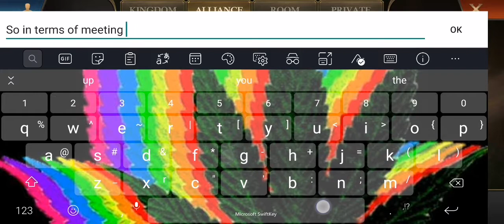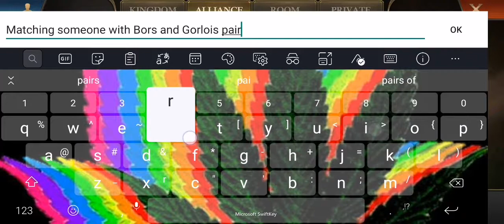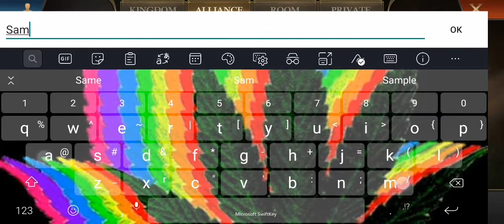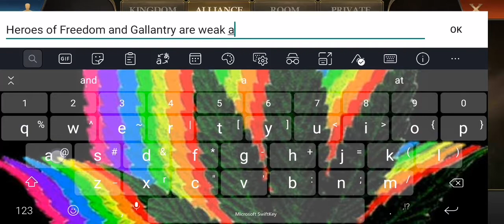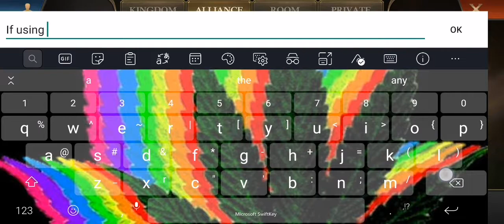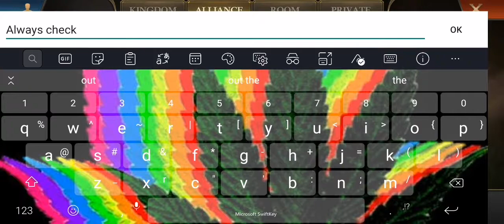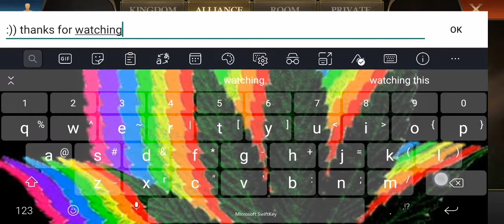Solar Kingdom: Wall Heroes vs Attacking Heroes